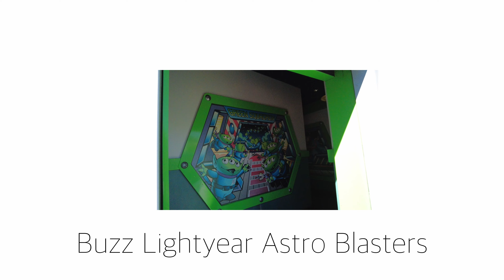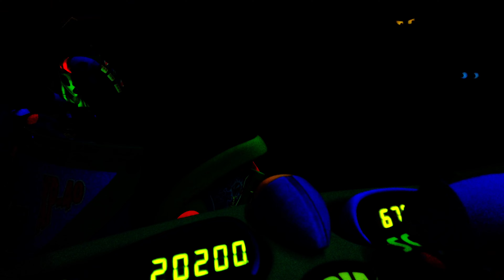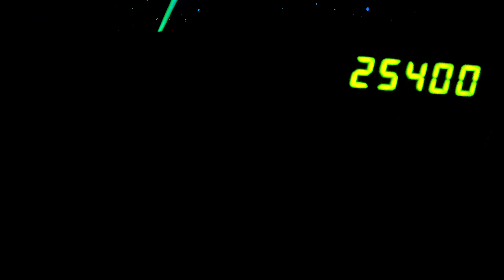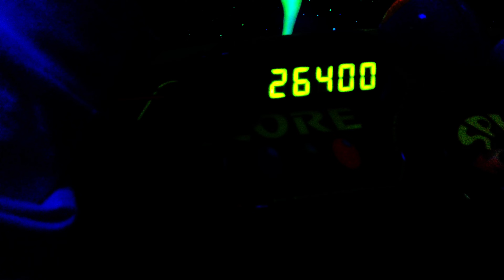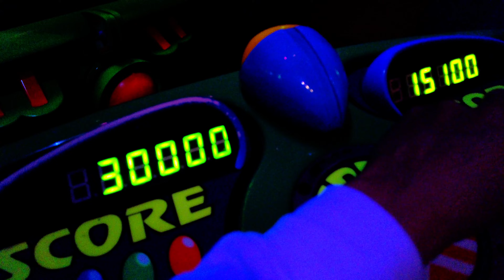ACME UNBREAKABLE TOUR VLOG CALIFORNIA DISNEYLAND Part. 1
ACME’s First release of 2021: “Come Back To You” Now streaming worldwide on Spotify, Apple Music, and more
music.jp STORE / iTunes STORE / Google Play Music / Amazon Music / LINE MUSIC
Special Thanks
Hair & Makeup Artist：Ayumi Shigei
イラスト：こきり みき(@_kokiri)